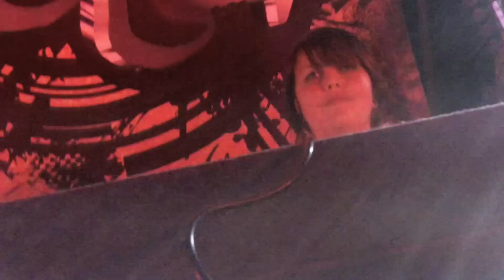Space music festival - MISS TWILIGHT (Enzyme Rec. /NL)